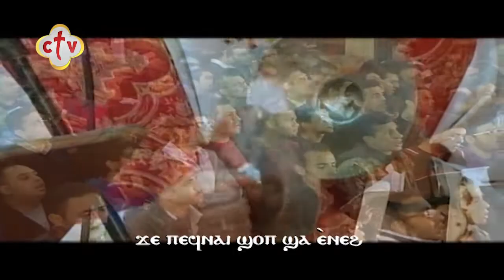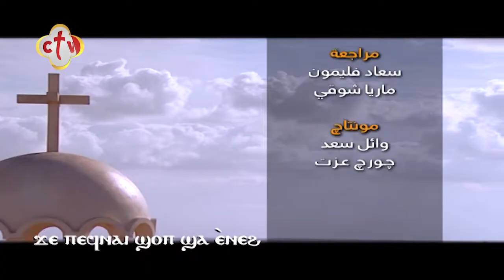مديح فلترتل مع داود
فلترتل مــــع داود ... ونـشكــــــر فضـــــــل الله
لأنه رحوم وودود ... جى بيف ناي شوب شا اينيه

يمكنكم متابعة القناة من خلال:
أو من خلال الترددات التالية:
القمر الصناعي: النايل سات 10815 أفقي
القمر الصناعي: الهوت بيرد 11179 أفقي